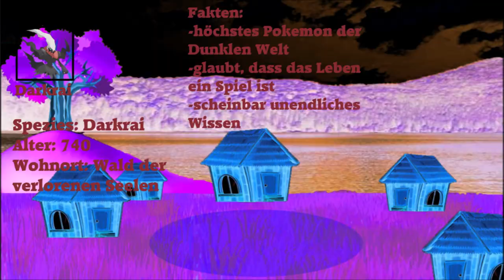Alleine in der Fremde: Pokemon Mystery Dungeon Walross Edition 4 Another Life #1